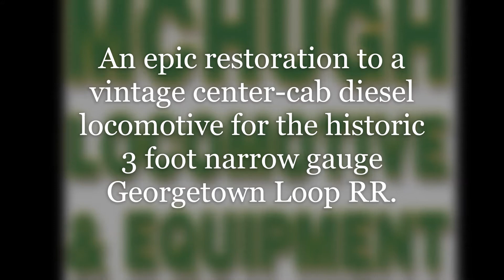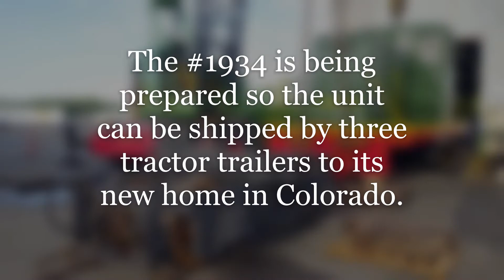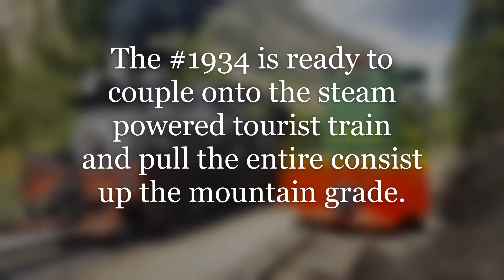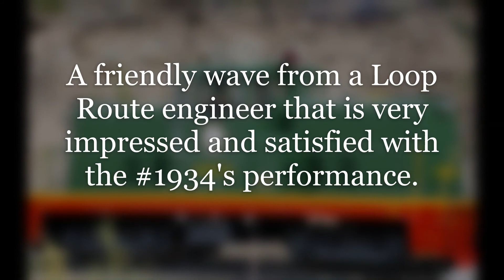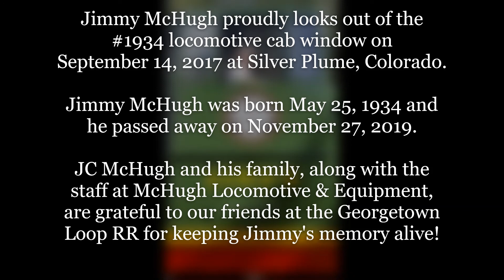Georgetown Loop RR #1934 center cab diesel locomotive rebuilt by McHugh Locomotive & Equipment 05 21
McHugh Locomotive & equipment rebuilt GE center-cab diesel locomotive for the infamous 1884 built 3 foot narrow gauge Georgetown Loop Railroad located in Colorado.